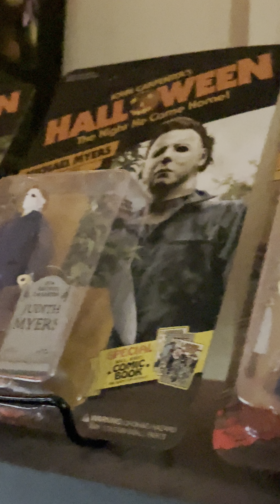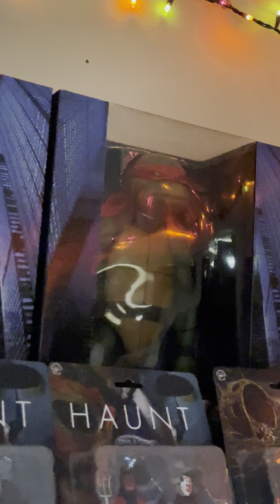Collection Tour - September 2024